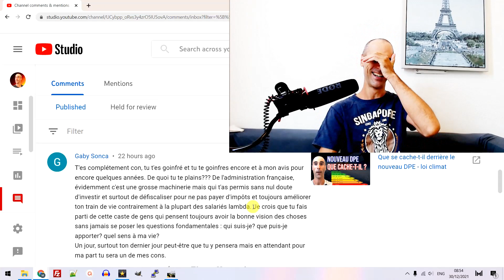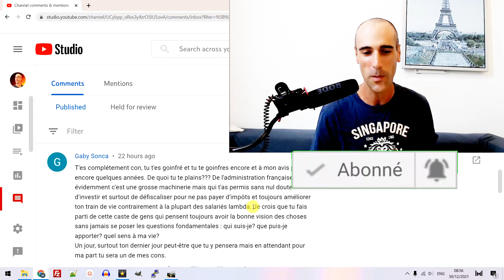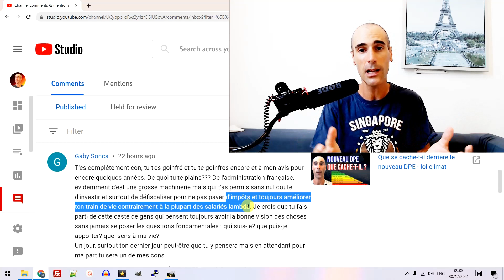Je suis une vache à lait et la traite est pour bientôt. Je réponds à un commentaire sur le DPE.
Je suis une bonne vache à lait qui va se faire traire dans pas longtemps par le nouveau DPE. Je réponds à un commentaire d'une socialo communiste. le mindset neo-liberal contre le socialo communiste.

✔️ Investir dans les foncières cotées, le financement participatif immobilier et les cryptos-immo